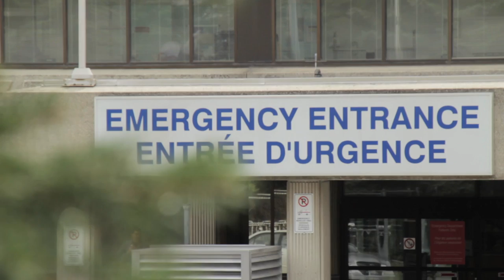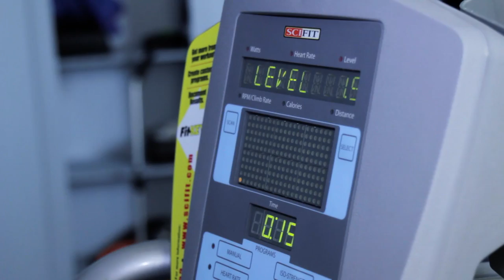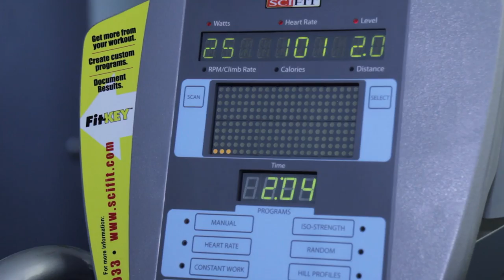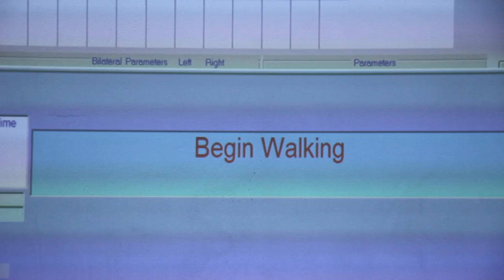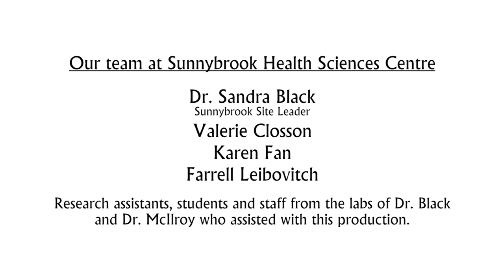The role of exercise in stroke recovery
Helen Brown had a TIA (transient ischemic attack) at her birthday party. TIAs cut off blood supply to the brain, causing the same symptoms as stroke. They are often precursors of a major stroke. To recover from her TIA and head off a full-blown stroke, Helen enrolled in a year-long study of exercise and stroke recovery run by the Heart and Stroke Foundation Centre for Stroke Recovery. This video tells her story, and explains how exercise can help people recover from stroke.